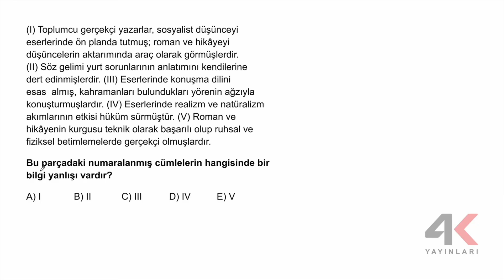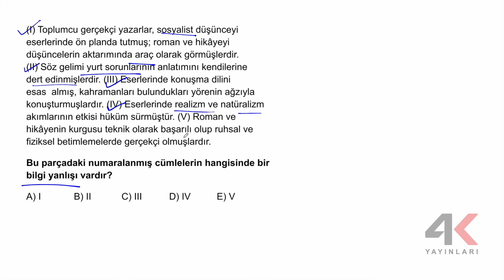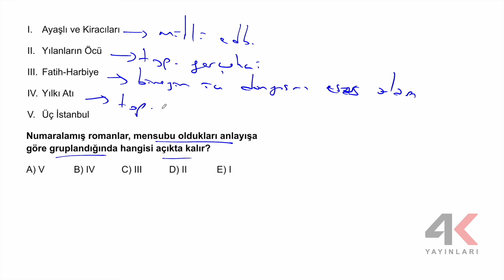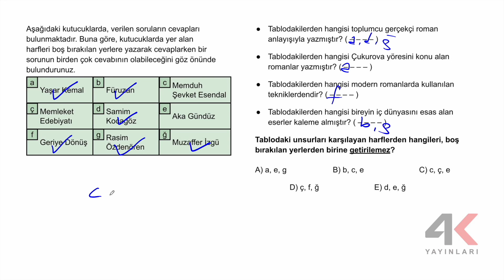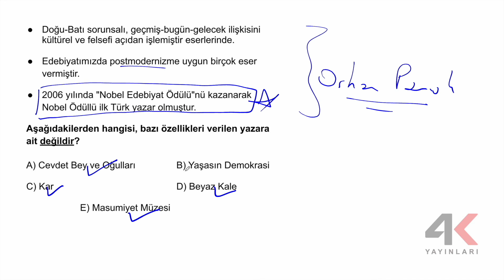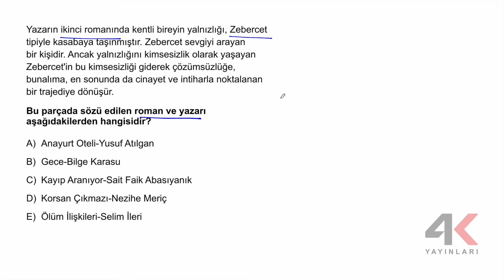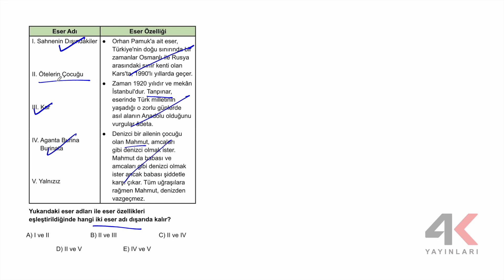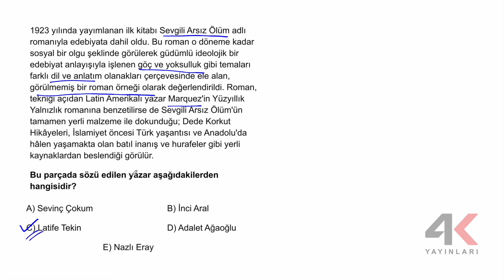AYT EDEBİYAT SORU BANKASI Bölüm 13 Test 03 Soru Çözümleri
🎞 Soru Listesi
▶ 00:00:00 Bölüm
▶ 00:00:00 Soru 1
▶ 00:01:55 Soru 2
▶ 00:03:04 Soru 3
▶ 00:04:23 Soru 4
▶ 00:05:40 Soru 5
▶ 00:06:16 Soru 6
▶ 00:07:44 Soru 7
▶ 00:08:30 Soru 8
▶ 00:09:38 Soru 9
▶ 00:11:15 Soru 10